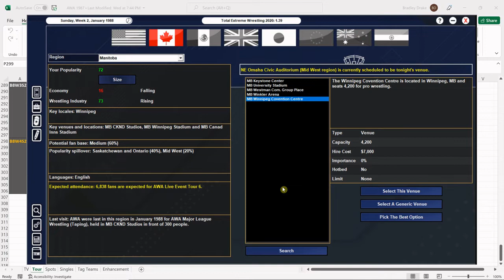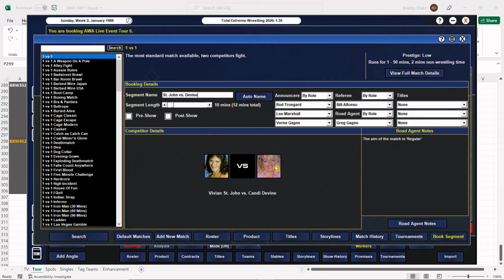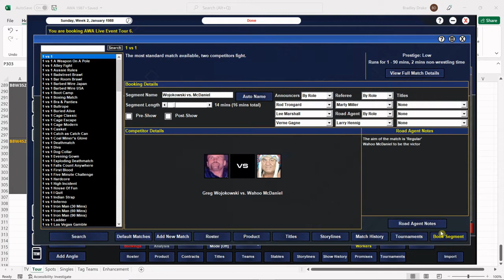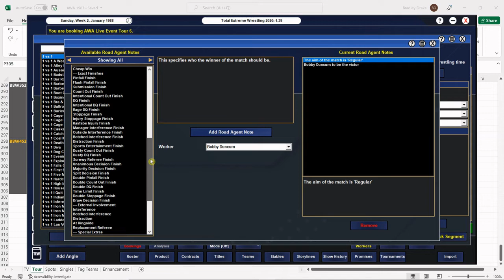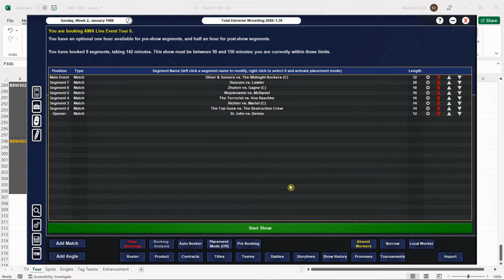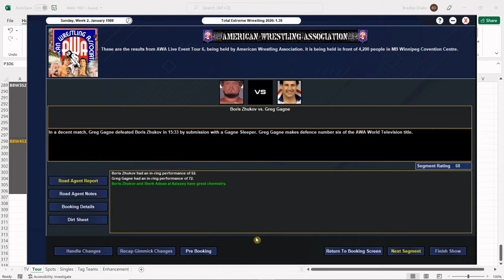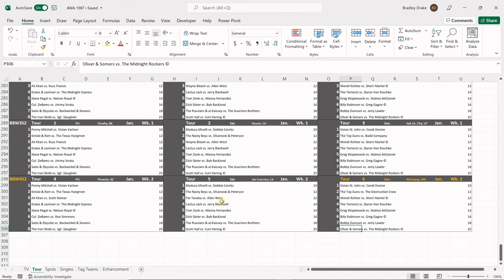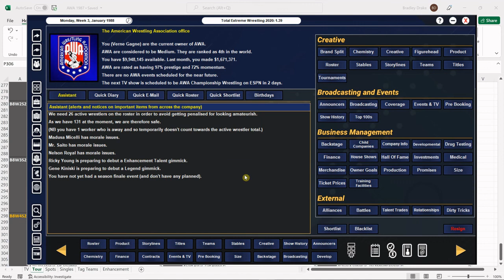[TEW 2020] 1987 Super Mod Ep. 102 - AWA Tour #6: DUNCUM vs. LAWLER in WINNIPEG!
The AWA travels back to WINNIPEG, MANITOBA!

Vivian St. John vs. Candi Devine
The Top Guns vs. The Destruction Crew
Wendi Richter vs. Sherri Martel ©
The Terrorist vs. Baron Von Raschke
Greg Wojokowski vs. Wahoo McDaniel
Boris Zhukov vs. Greg Gagne ©
Bobby Duncum vs. Jerry Lawler
Oliver & Somers vs. The Midnight Rockers ©

Do you want the mod?

Check out the official notebook of The 1987 Super Mod!  It's Notebook Mania on Amazon